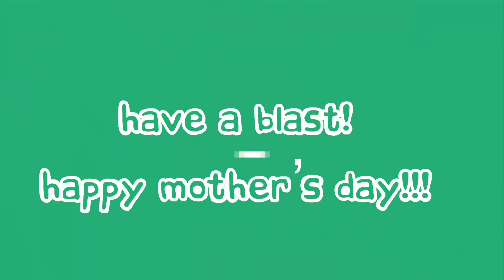Para sayo Mamay❤️❤️❤️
Happy Mother’s day mamay at sa lahat ng ulirang Ina sa buong Mundo💚